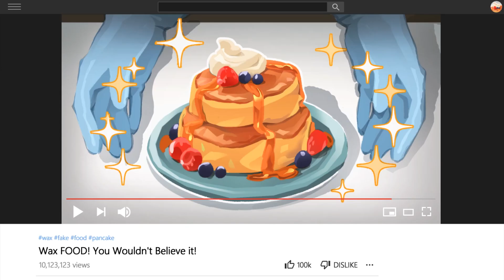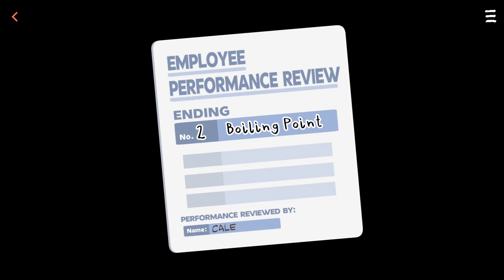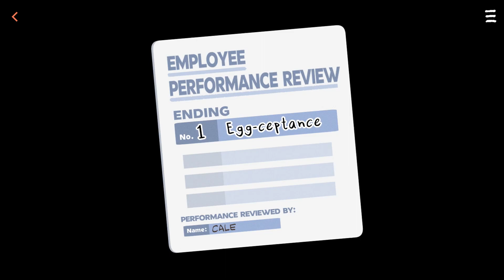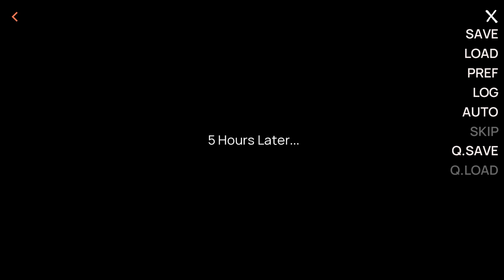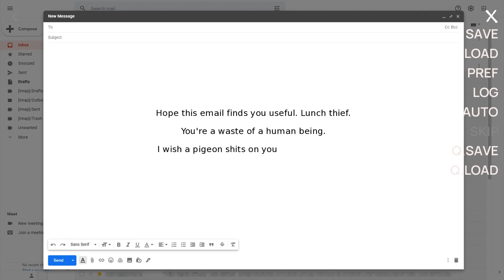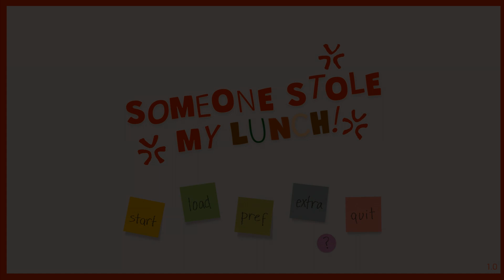Someone Stole My LUNCH!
Someone stole my lunch! Who could it be?? And why?? Will I end up staring to death?? Watch and find out!